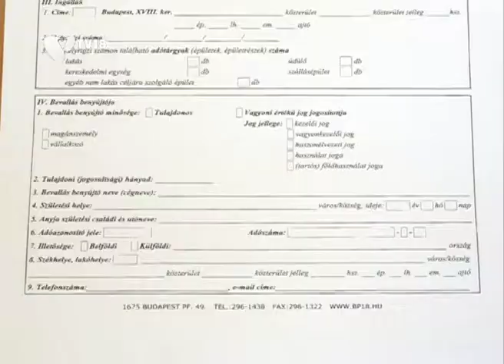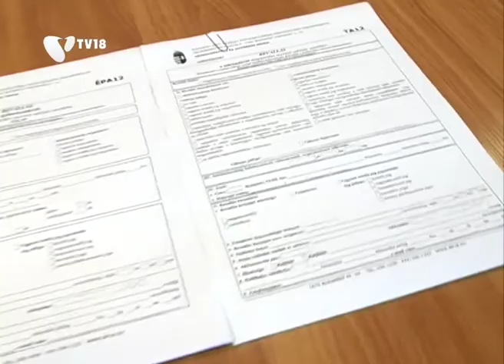[120322] Adóváltozások a kerületben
Két adónemben, az építmény-, és telekadóban változások történtek, a gépjárműadó esetében viszont minden a régi rend szerint történik.